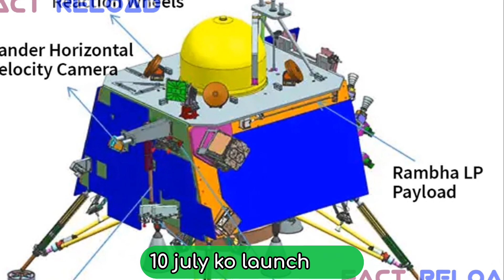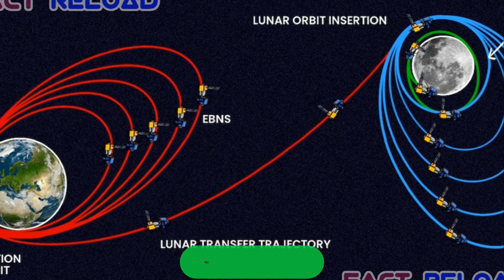Chandrayaan-3: चंद्रयान-3 के जरिए भारत स्पेस में रचेगा कीर्तिमान! भारत चाँद पर क्यों जाना चाहता हैं?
Chandrayaan-3 मिशन का काउंटडाउन शुरू हो गया है। चंद्रयान- 3 भारत के लिए सबसे महत्वाकांक्षी स्पेस मिशन है और बेहद रोमांचक क्षण है। लॉन्चिंग डेट की घोषणा कर दी गई है। चंद्रयान-3 मिशन को अंतिम रूप तक पहुंचाने के लिए Rocket समेत सारी जरूरी उपकरणों असेंबल कर दिया गया है। इसके अलावा यान के सारे जरूरी टेस्ट कामयाब रहे हैं। लॉन्चिंग के साथ ही भारत Space में एक नई गौरवगाथा लिखेगा। चंद्रयान-3 देश के लिए तो बेहद खास है ही अपितु दुनियाभर की स्पेस एजेंसियों की नजरें भारत के चंद्रयान-3 पर टिकी हुई है। भारत के लिए जल्द ही खुशखबरी आने वाली हैं। बहुत जल्द ही पूरे देश को इस मिशन पर गर्व महसूस होगा।
Support to INDIA
Chandryan - bharat ki nyi  pahchan
Ab hoga hindustan ka chand
Apna bharat apna chand
Chand pe kdm  _ ye hai viswguru ka dm